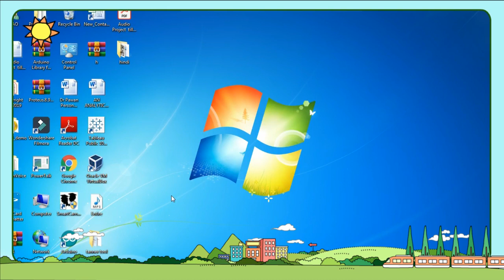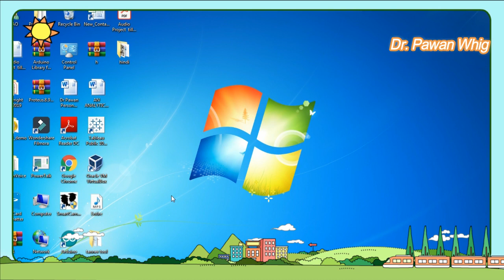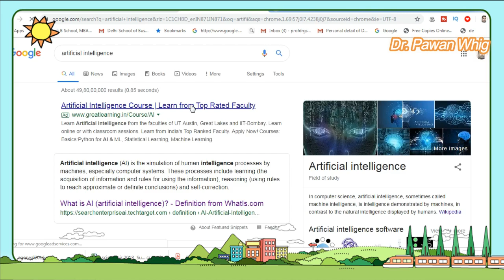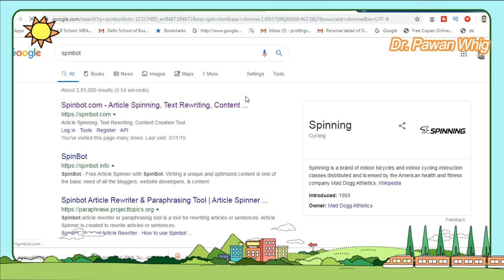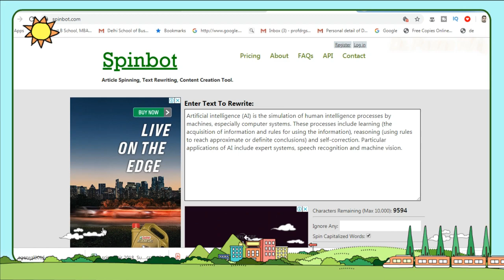Remove Plagiarism in 30 Seconds